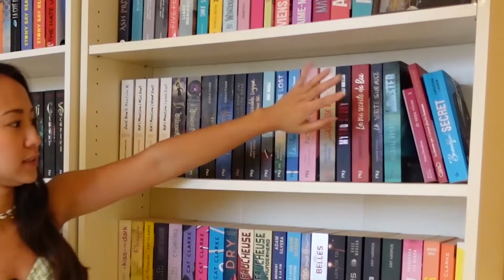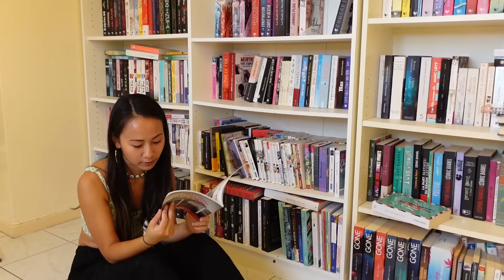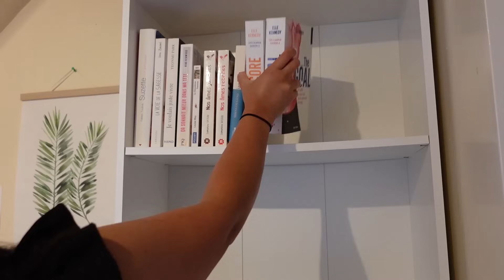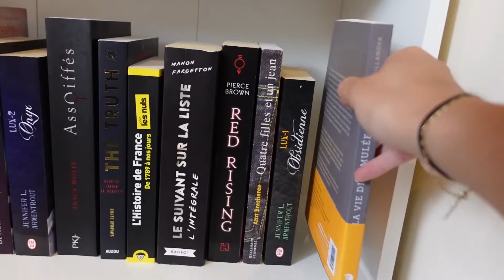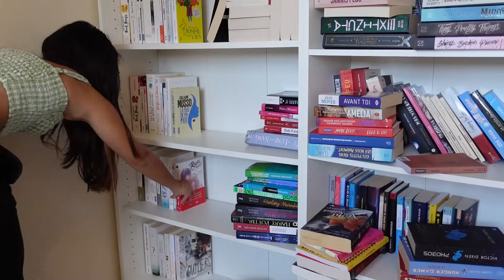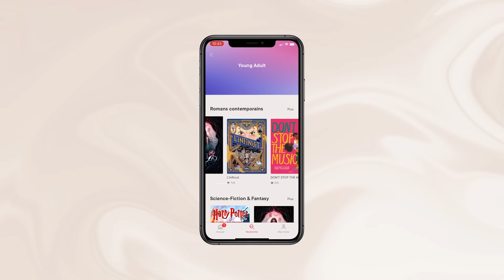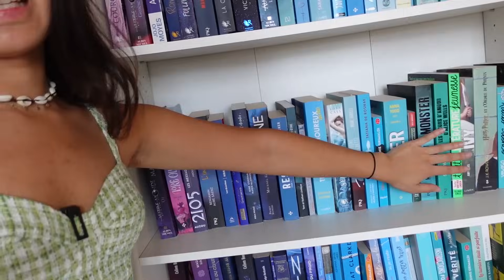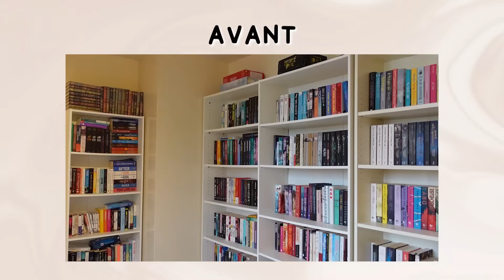Rangement et tri EXTRÊME de mes bibliothèques 😱📚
Après plus de 2 ans de négligence... c'est enfin l'heure de faire un gros tri et du rangement dans mes bibliothèques !

Je touche une petite commission à chaque inscription ! 💖

• Conditions de participation pour le concours : me suivre sur youtube, commenter + liker cette vidéo, et remplir ce formulaire